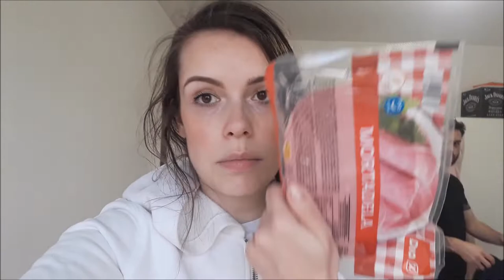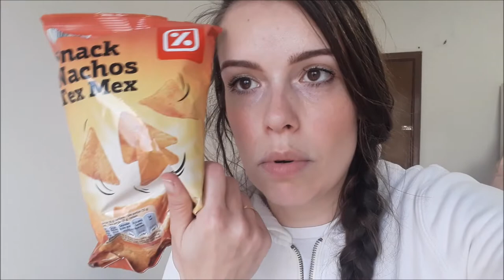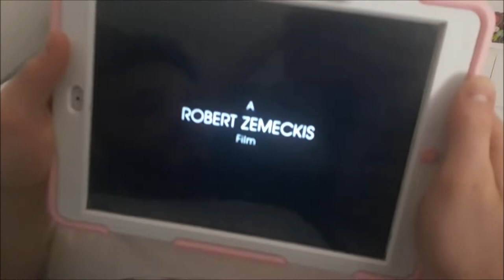MINHA TRANSFORMAÇÃO + DIAS COMIGO! CRIS FABRES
Oii pessoal! No vídeo de hoje EU MOSTRO ALGUMAS PARTEZINHAS DE DIAS DIFERENTES E ALÉM DISSO MOSTRO UMA DAS MAIORES TRANSFORMAÇÕES QUE EU JÁ FIZ! ESPERO QUE GOSTEM, SE VOCÊS JÁ PASSARAM POR ISSO DEIXEM NOS COMENTÁRIOS QUE EU QUERO SABER!
CRISTIANE FABRES